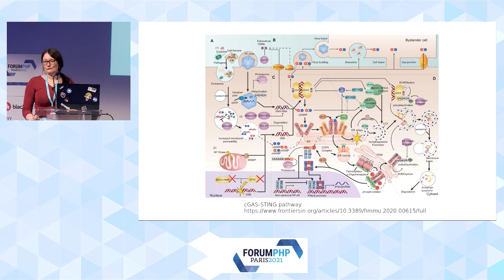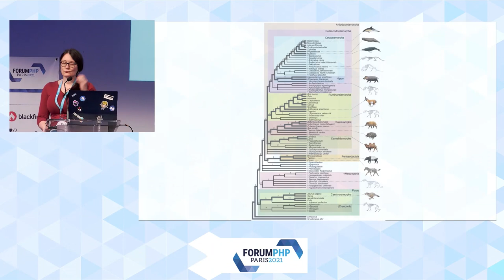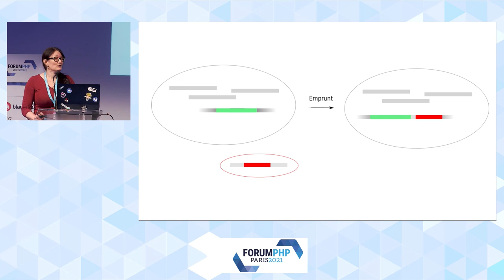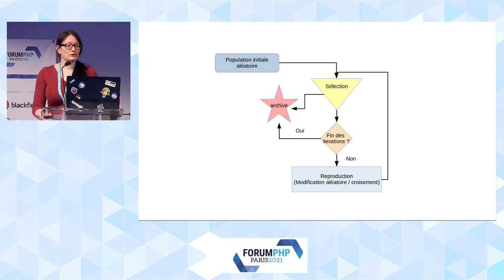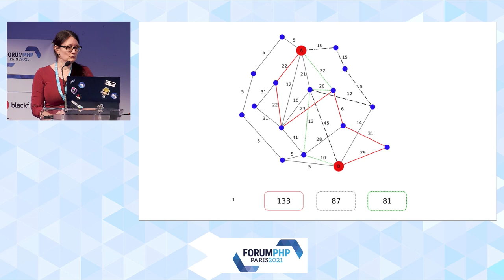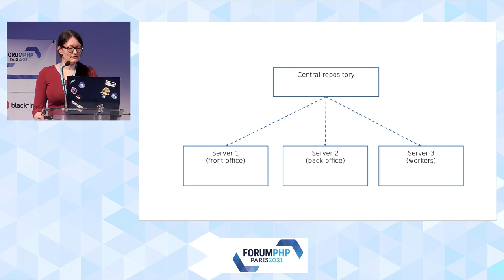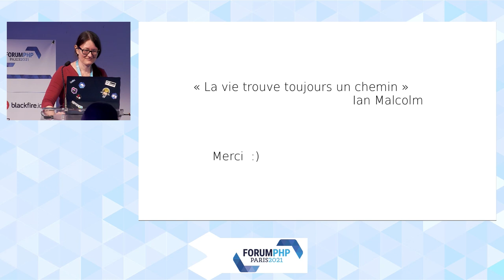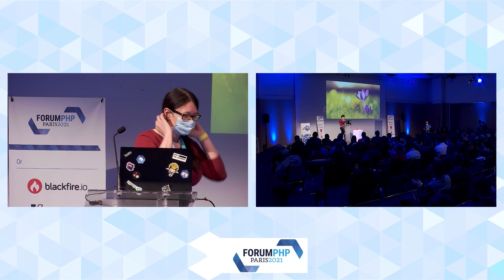Est ce que vous faites de la biologie sans le savoir? - Stephanie TRUMTEL - Forum PHP 2021